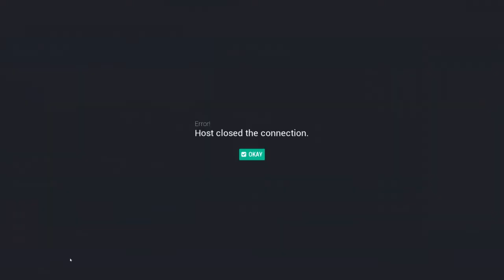Late Night with Cry and Russ [06/24/17] [P16]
Tower Unite